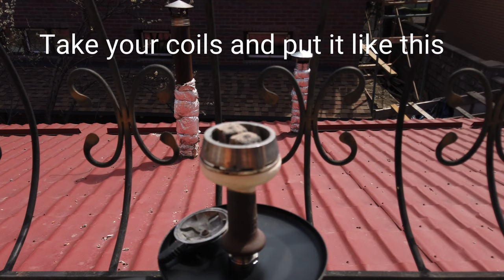How to make the perfect shisha/hookah (tutorial)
Here I show you how to make a shisha/hookah.